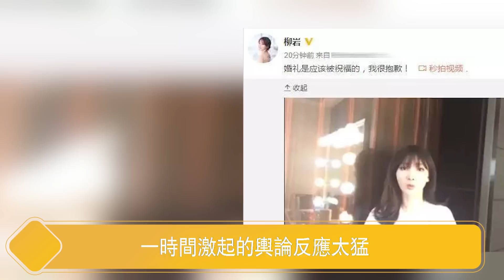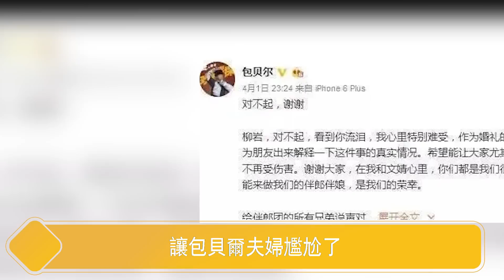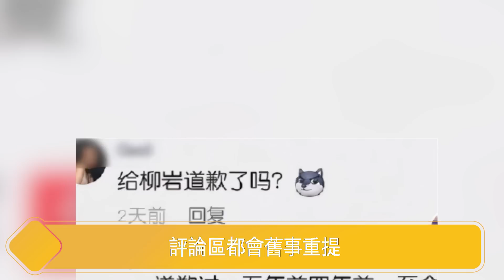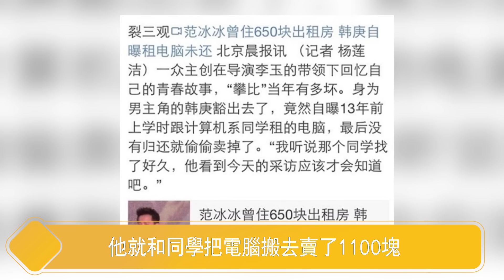活該！！「伴娘門」過去6年，再看柳巖、包貝爾和伴郎團現狀，杜海濤失業，韓庚消失，包貝爾至今仍被罵，這一切都是報應？【娱与舆】柳巖